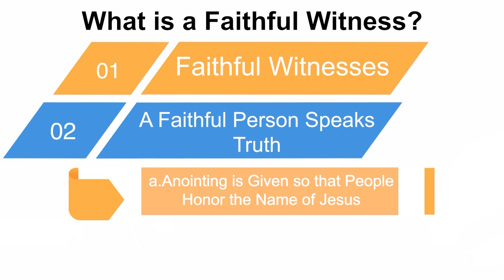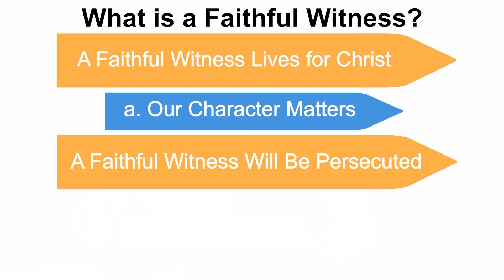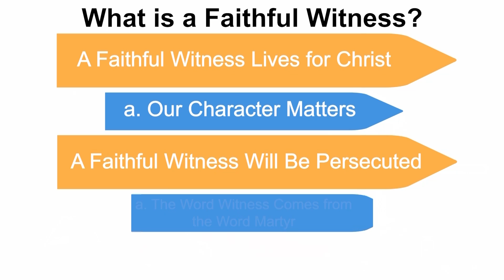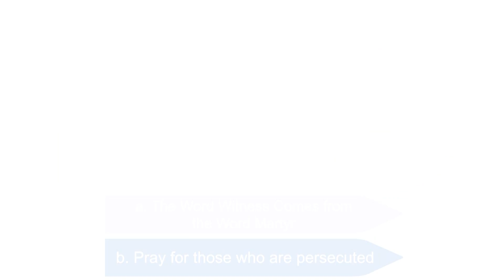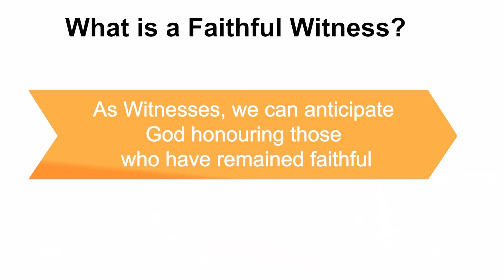20230124 | What is a Faithful Witness? | विश्वासयोग्य गवाह क्या होता है ? | Pastor Michael Fernandes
In a world filled with misinformation and deception, it has become increasingly vital to be a faithful witness of Christ. As Christians, we are called to be faithful witnesses not just of events and people around us but, more importantly, of our faith in Christ. In this teaching, Pastor Michael explores the importance of being a faithful witness and the challenges we may encounter along the way.